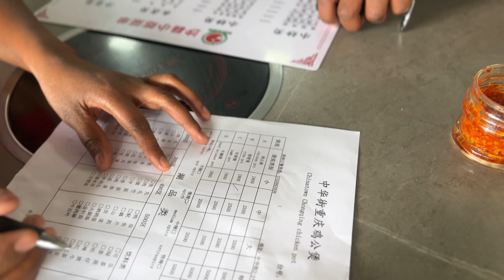VLOG | Short Trip | Grocery Haul | Shopping For House Plants